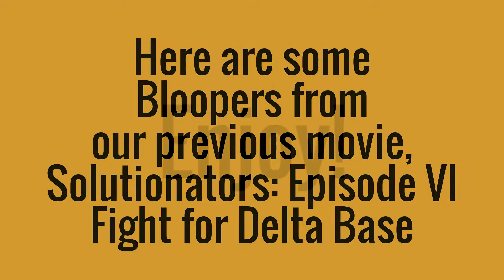Solutionators: Episode VI - Fight for Delta Base (Bloopers)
This video will be showing you the bloopers from Episode VI! Enjoy!